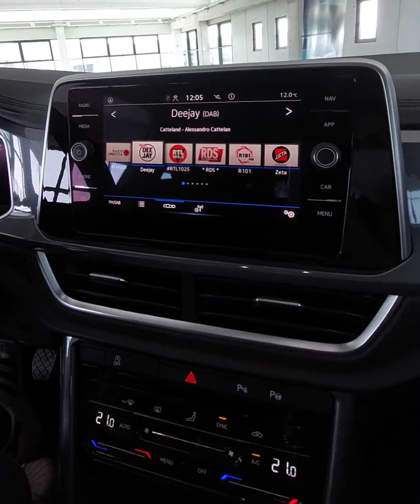Tutorial Tizzi Automobili - Interni Nuovo T-Roc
Una forza che arriva da dentro! Gli interni di Volkswagen Nuovo T‑Roc ti accolgono con dotazioni di elevata qualità. Oggi con il nostro Andrea Antonelli, venditore presso Tizzi Automobili, andremo a scoprirli nel dettaglio.